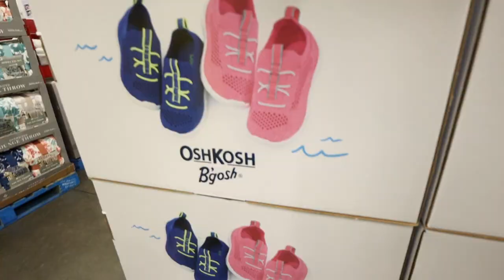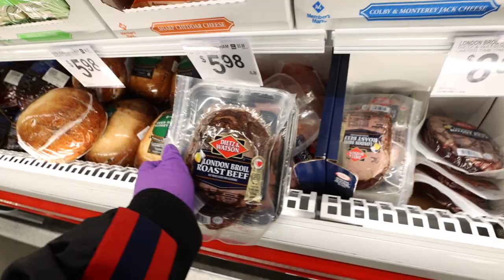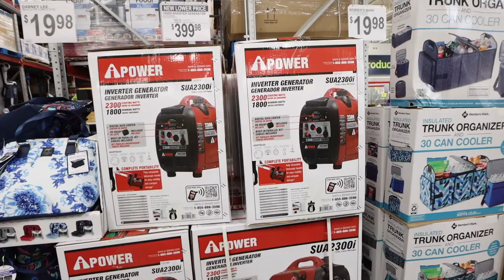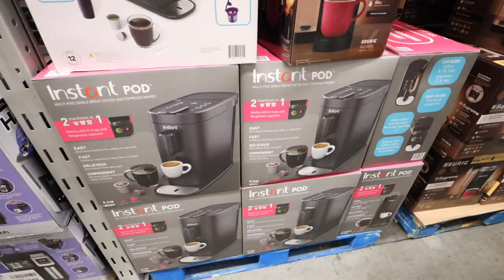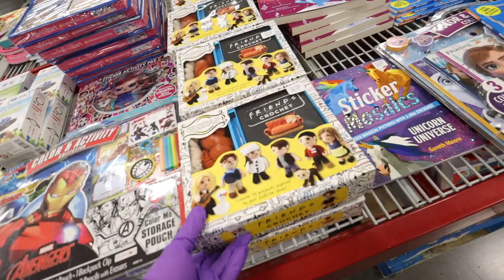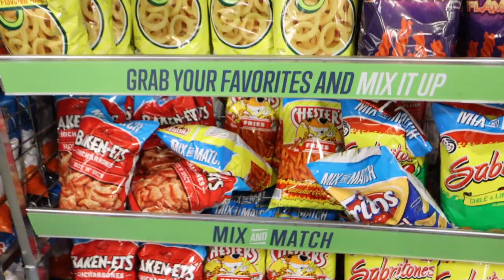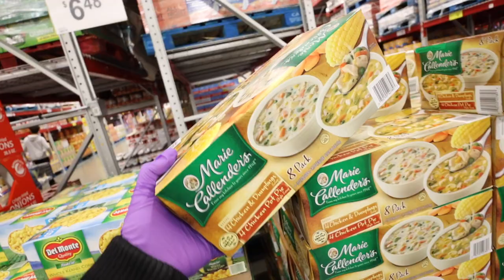SHOPPING SPREE AT SAMS CLUB & COOKING DINNER WITH MOM | DAILY VLOG S4.E3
This video is about SHOPPING SPREE AT SAMS CLUB & COOKING DINNER WITH MOM | DAILY VLOG S4.E3

Depop: itshadrian
Poshmark: itshadrian
Mercari : itshadrian